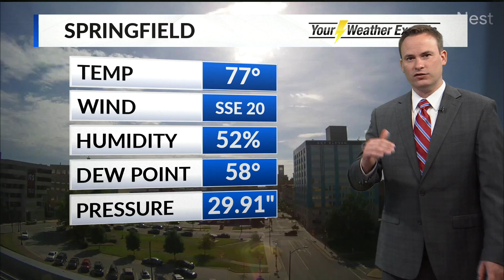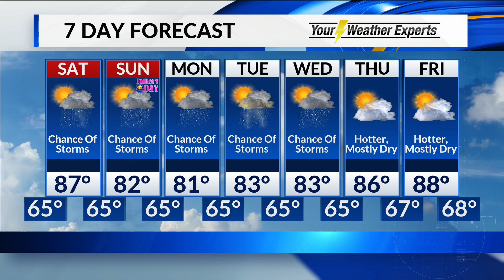Friday, June 14 Evening Forecast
Stormier pattern will come with warmer temperatures and higher humidity.